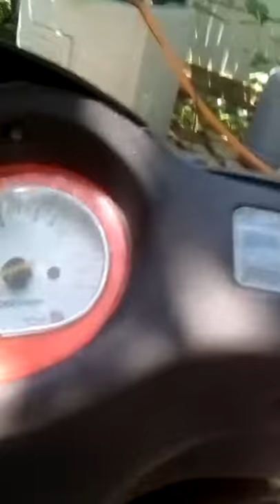Scuter ALIEN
~Acest scuter este in stare reconditionare